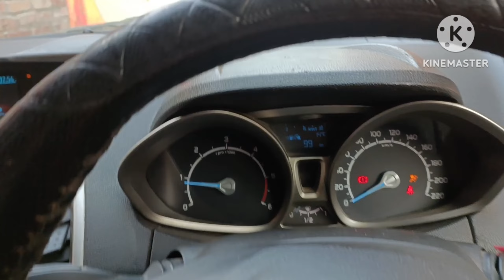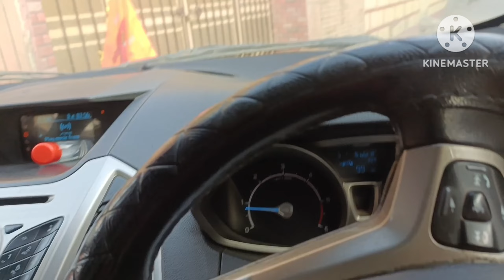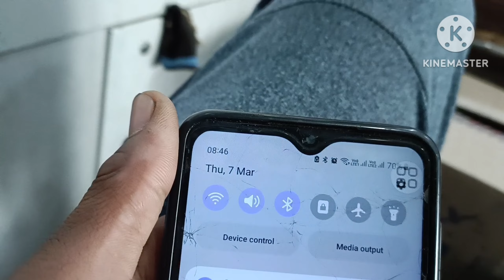aj itne dino baad maza aya || PB KHATRI VLOGS